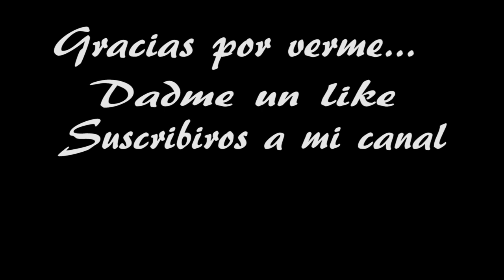Crema Xhekpon Producto Destacado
Crema de cuidado facial,cuello y escote. Lleva 3 ingredientes principales., Colágeno Hidrolizado,Alóe Vera y Centella Asiática. Revitaliza reduce formación de arrugas,efecto rejuvenecedor,y además precio muy econóimico. Considero un Producto estrella.